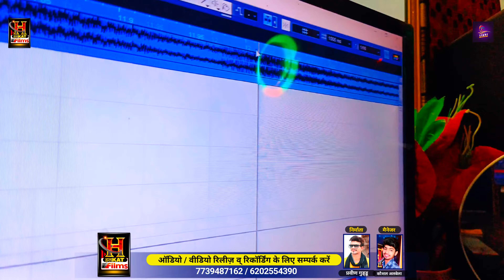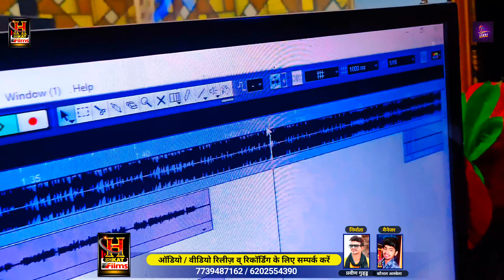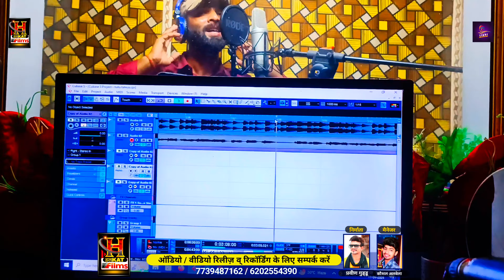Video Song जगवा के मेलवा घुमाई देबौ गे || Tullu Tahiya का जग स्पेशल गाना || Jagwa Ke Melwa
Video Song जगवा के मेलवा घुमाई देबौ गे || Tullu Tahiya का जग स्पेशल गाना || Jagwa Ke Melwa Ghumai Debau Ge

► Albuam :- जगवा के मेलवा घुमाई देबौ गे
► Song :-  Jagwa Ke Melwa Ghumai Debau Ge
► Singer :- Tullu Tahiya
► Lyrics :- Tullu Tahiya
► Recoding :- Halkat Films { Nawada }
► Mix & Mastring : Praveen Guddu
► Music Director :- Pappu Bhai
► Produced By :-  Praveen Akela
► Directar :- Saurav Pradhan
► Manneger :-  Kaushal Albela
► Music On :-  Halkat Films Bhojpuri
► Company/Label :-  Halkat Films Bhojpuri

♪ Full Song Available On ♪
♪ Gaana -
♪ Wynk -
♪ Amazon Music -
♪ Resso -

Must see , share to others and subscribes the channel `` Halkat Films Bhojpuri  " for regular updates of best videos.this is very popular song in Bihar listener in all over world in this song.